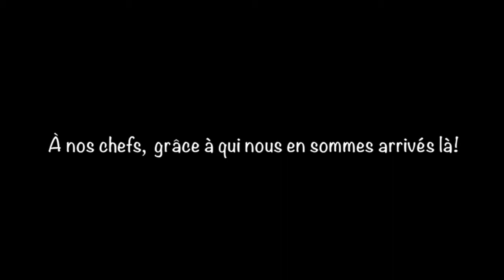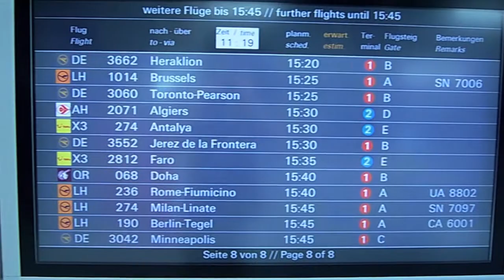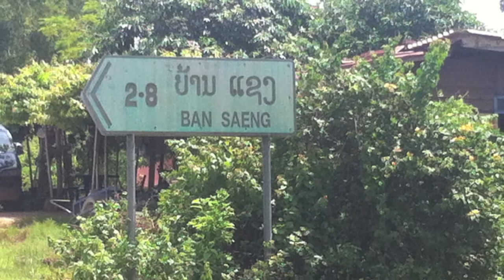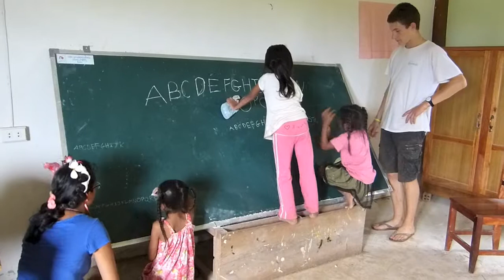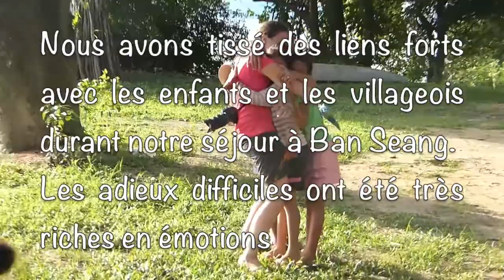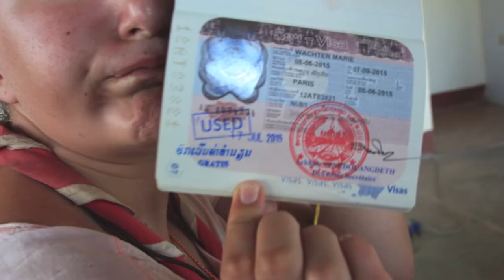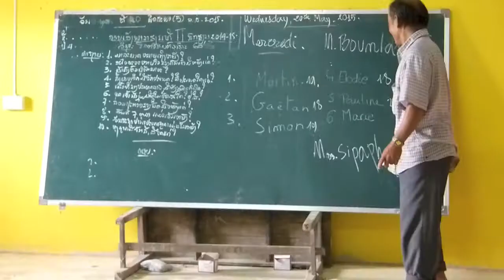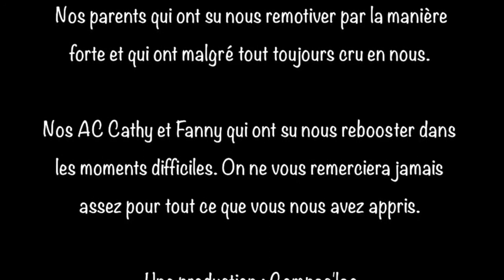projet compagnons Laos 2015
Nous sommes une équipe de 6 compagnons SGDF de Strasbourg, les Compas'lao". Cet été nous sommes partis au Laos en partenariat avec l'association les "Ecoles Champa Lao" pour aider à construire une école, donner des cours d'anglais et jouer avec les enfants. Nous vous proposons à travers cette vidéo un petit aperçu de ce que nous avons vécu sur place. Ce fût une expérience formidable!
Elodie, Marie, Martin, Simon, Gaétan et Pauline.